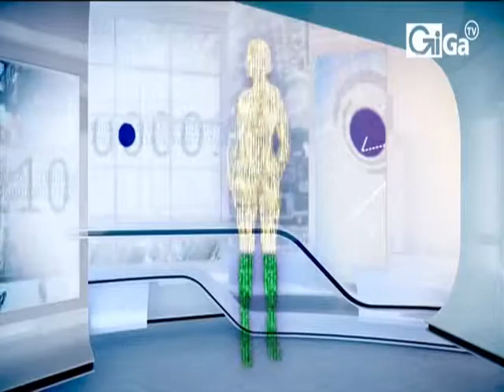Frumusetea in varf de ac! "Noi sa fim sanatosi" cu Iulia Preda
Invitat special: dr. Catalin Enachescu, medic dermatolog
Inregistrare a emisiunii "Noi sa fim sanatosi", de pe canalul Giga TV.
Dr. Farm. Iulia Preda va ofera mai multe informatii pe site-ul Pentru mai multe inregistrari, va invitam pe